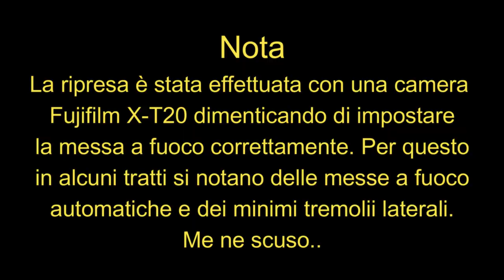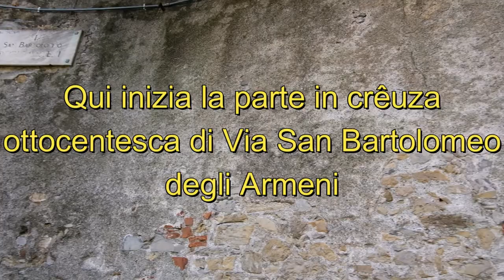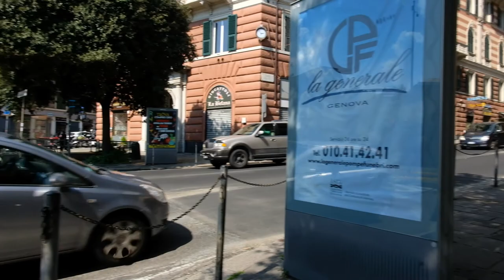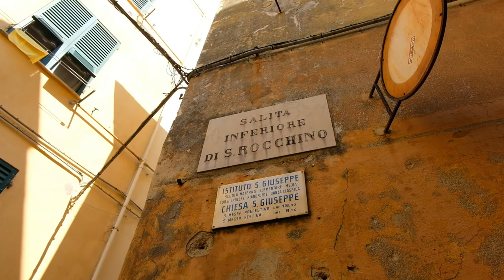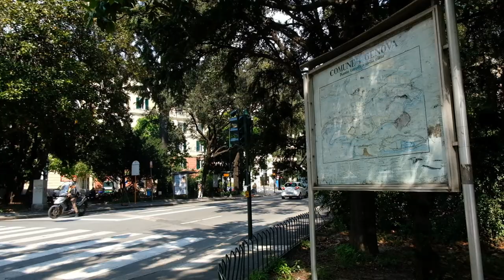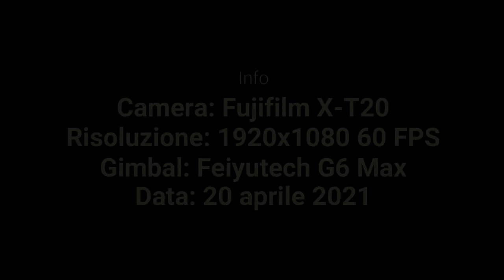Andar per crêuze: Intorno via Assarotti, in Genova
Crêuze, scalinate, salite, discese intorno alla Via Assarotti, nella parte ottocentesca della città. In particolare le due strade intitolate a San Bartolomeo degli Armeni, comunicanti prima della costruzione di Via Assarotti e la Salita Inferiore di San Rocchino che parte da pochi metri da Piazza Corvetto e si inerpica fino al Corso Solferino della Circonvallazione a monte, riprendendo poi, con l'attributo di "Superiore" e portandosi fino a San Bernardino, come visto nel video

Purtroppo la ripresa è stata fatta con la camera Fujifilm X-T20 non perfettamente bilanciata col gimbal e dimenticando di settare la messa a fuoco in manuale: il risultato sono alcuni errori di messa a fuoco e lievi tremolii in alcune situazioni critiche.